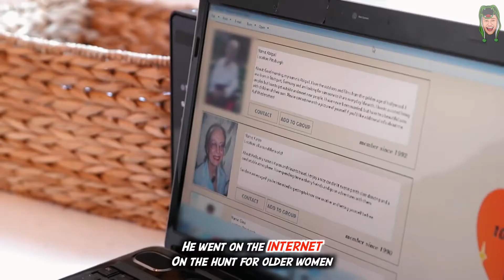The 91 Year old MILF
This is Kype from the U.S. He loves to date older women and his oldest girlfriend is 91 years old! They're in a long term relationship, not sure how long that will last! Some think he's a sugar baby in it for the money. He claims he does it because he likes it and so do they! You decide the truth!

Find the egg? Send it to my Instagram @whatsup.tony